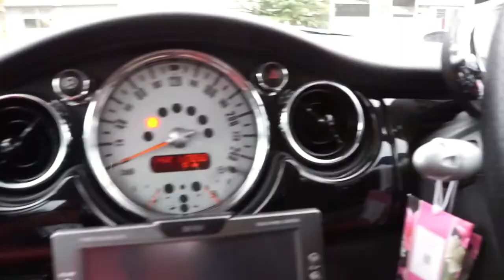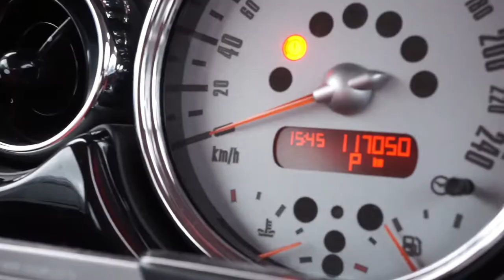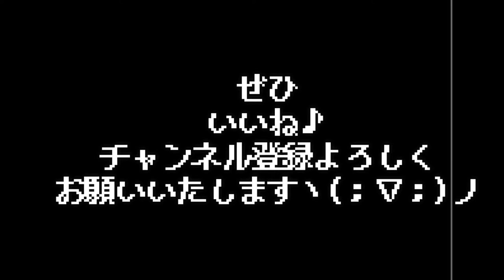【レスポール】僕の愛用レスポールを紹介します。VlogVol.58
ギター講師KoheiUmekawa Vlog vol.58  僕の愛用のレスポール大紹介！
GibsonHistoricCollection 58リイシュー。
めちゃ弾きやすいです。
死ぬまで添い遂げるギターです。

ギターを教える事を生業としています。
・ギターの裏ワザ。
・ギター初心者講座。
・【ギター弾いてみた】などの投稿。
・ギター（音楽）と筋トレの事。
・日々の思う事など。
ここではブログには書ききれない事を発信しています。

新潟市を中心にギターレッスンを行なっています♪
それぞれに合ったレッスンカリキュラムを作り、ギターの構え方からお教えいたします。

ギター講師koheiUmekawaの各種SNSはコチラ♪